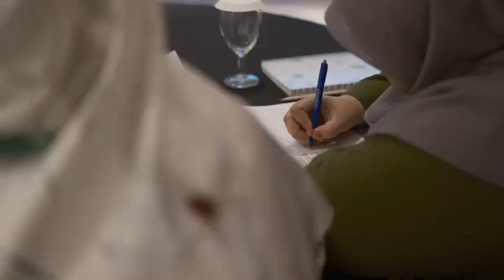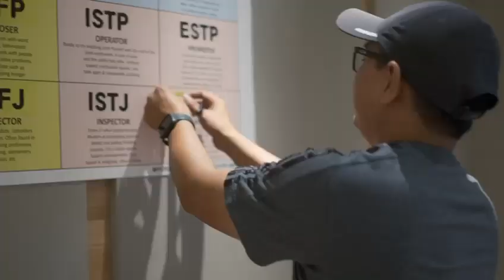INSKEN Founder to Leader Programme | Jakarta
Terokai tips untuk mengenali pekerja anda dengan lebih mendalam bersama INSKEN!